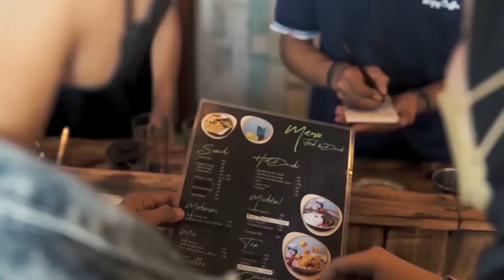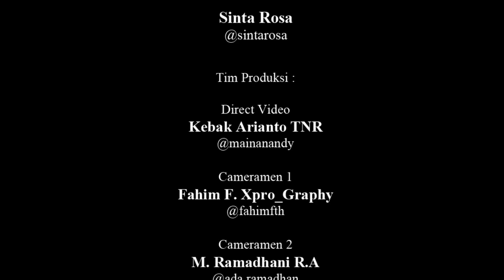Ojo Renggang (Official Music Video)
Ronkads Music mempersembahkan Ojo Renggang Official Music Video.

Pemain :
Afrianiza Nur Azizah
Iwan Dwi S.

Music Production :
Harfi Musyabba' TNR

Direct Video :
Kebak Arianto TNR

Cameramen 1 :
Fahim Fatah

Cameramen 2 :
M. Ramadhani R.A

Terima kasih semuanya, salam.